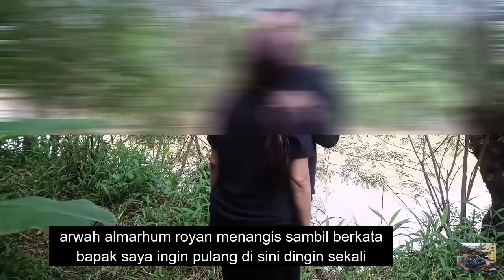Baru kerasupan arwah royan korban hilang secara misterius di sungai cisenggarung losari.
korban  tenggelam dan hilang  di sungai cisenggarung almarhum royan
saat ini masuk di hari ke 11 namun jasad almarhum sampi sekarang belum di temukan.